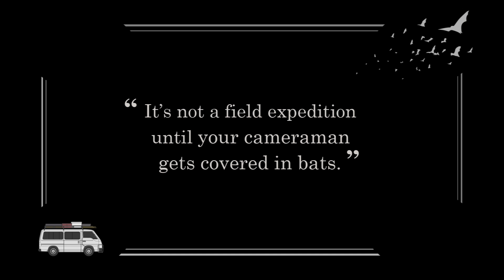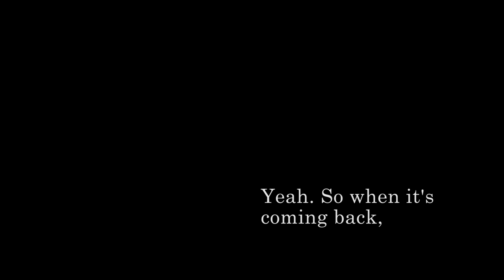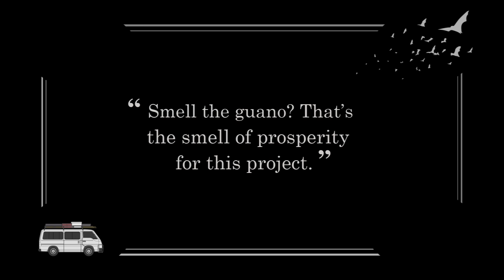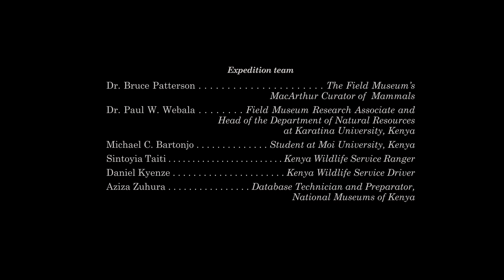Into the Bat Caves of Kenya: Pt. 2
This is the 2nd installment in a 2-part series of highlights from our expedition deep into the bat caves of Kenya!

Video created by:

Emily Graslie: Writer, host
Greg Mercer and Emily Ward: Field Museum Media Producers

Expedition team:

Dr. Bruce Patterson: MacArthur Curator of Mammals, The Field Museum
Dr. Paul W. Webala: Head of the Department of Natural Resources at Karatina University, Kenya; Field Museum Research Associate
Michael C. Bartonjo: Student at Moi University, Kenya
Sintoyia Taiti: Kenya Wildlife Service Ranger
Daniel Kyenze: Kenya Wildlife Service Driver
Aziza Zuhura: Database Technician and Preparator, National Museums of Kenya

With support from:
The Field Museum
Chicago, Illinois

Scientific research and equipment funded by:
JRS Biodiversity Foundation and Bud and Onnolee Trapp

-Deep- thanks to Tony Chu, Martina Šafusová, Barbara Velázquez, and Seth Bergenholtz for translating! Get it? 'Cause caves are deep. Eh? No? Okay.